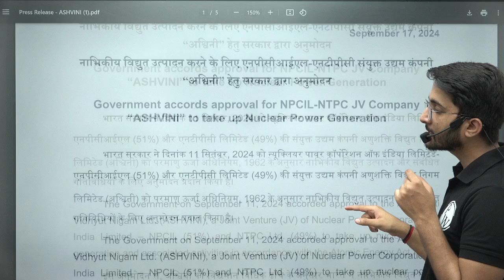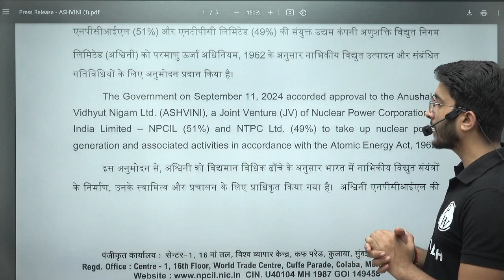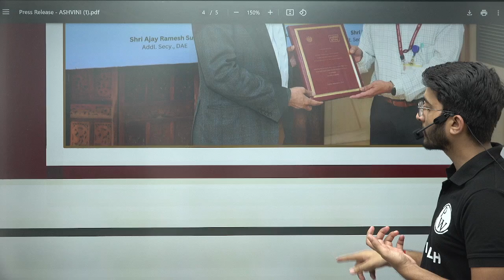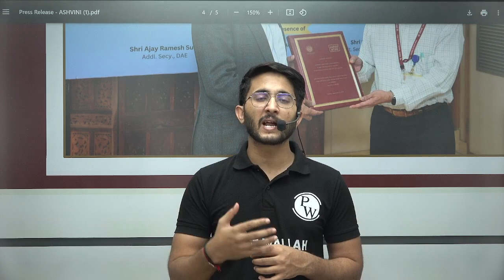PSUs Update for Engineers | NTPC-NPCIL Big Announcement